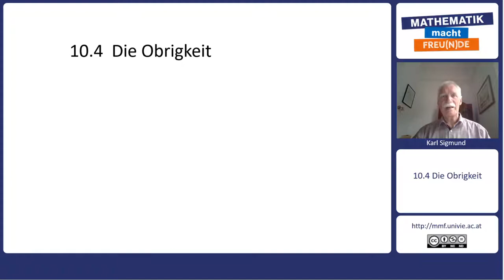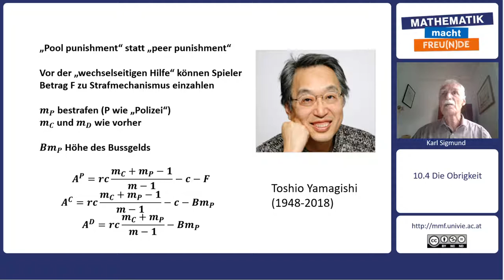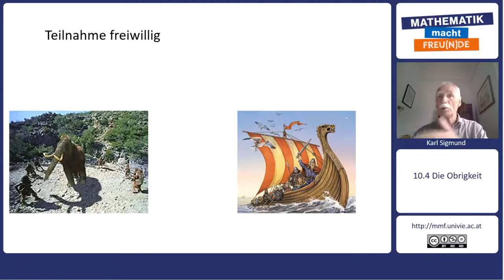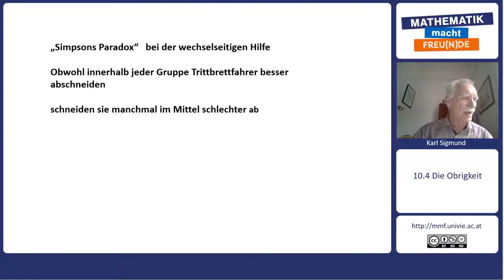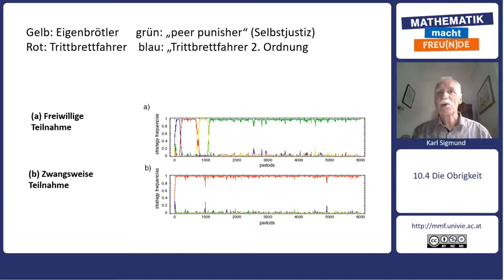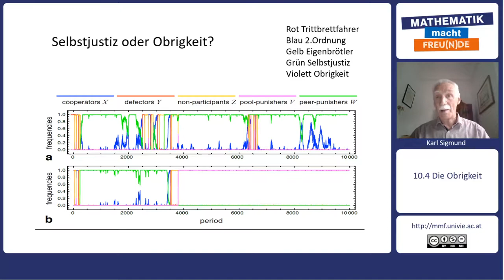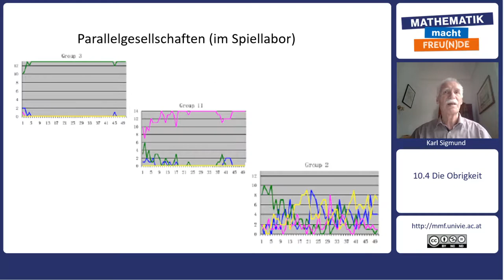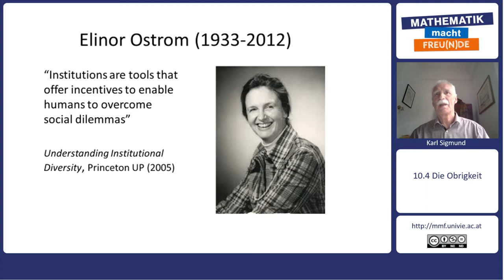Mathematik trifft Philosophie - Binden und Zwingen - Obrigkeit (10.4)